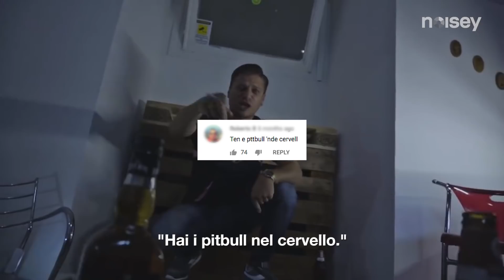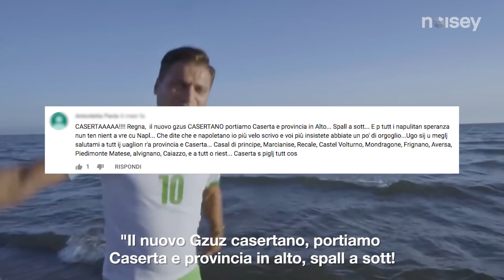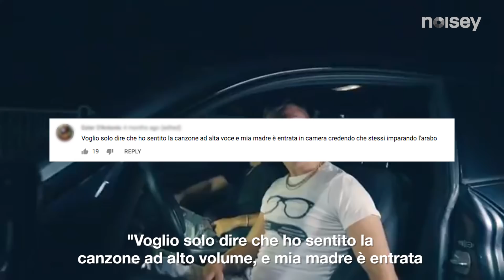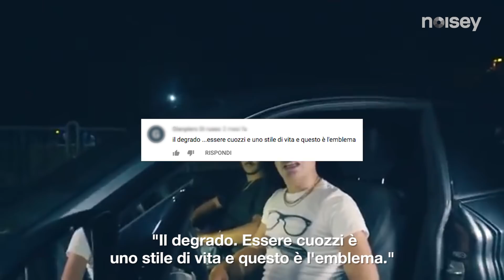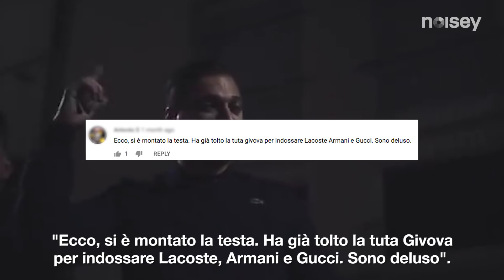The People Versus Speranza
Abbiamo chiesto a Speranza di rispondere ai commenti dei suoi hater sotto i video di "Chiavt a mammt", "Pagnale" e "Sirene".